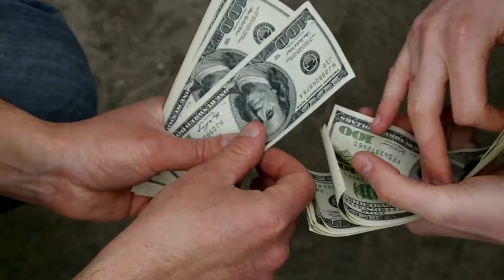De Comprador Compulsivo a Ahorrador Preventivo: ESTO Hice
El Presupuesto NO FUNCIONA, es por eso que en este vídeo te voy a compartir TRES TÉCNICAS que te permitirán pasar de ser un gastador compulsivo a convertirte en un ahorrador total. Y todo de una manera bastante sencilla.

Marcas de Tiempo:
00:00 Introducción
00:40 Estrategia de Ahorro 1
02:49 Estrategia de Ahorro 2
04:30 Otras Estrategias de Ahorro
06:45 Estrategia de Ahorro 3